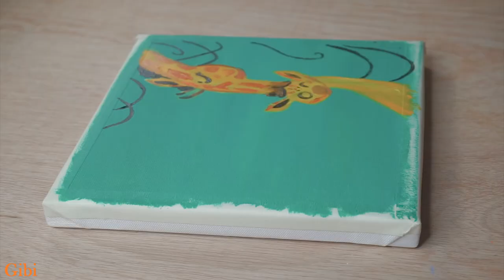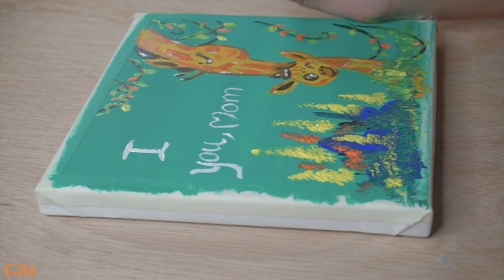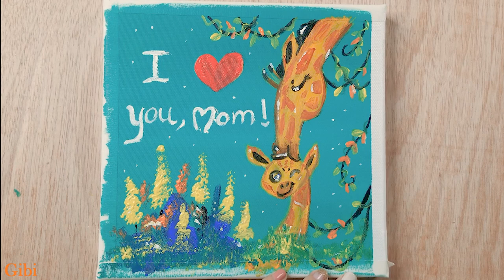Mother's Day Painting Special / I Love you Mom / Daily Art Challenger #29 / Satisfying ASMR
ㆍAcrylics
Montmar, Daler rowney, Daiso, Art secret, Liquitex, Winsor & Newton

                   I "m GiBi Art - Make life Great
              Painting and Art can make you happy